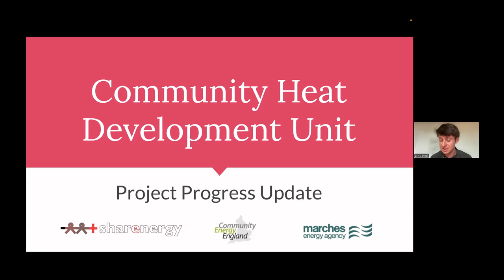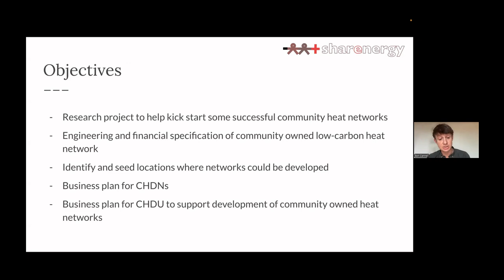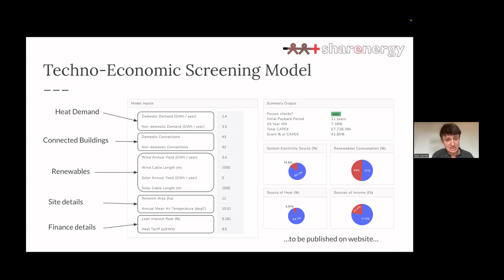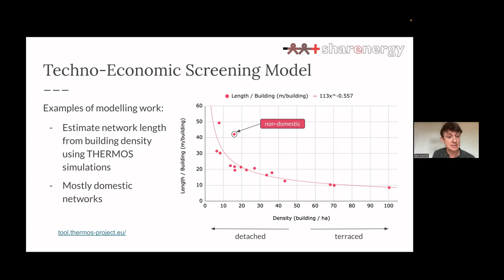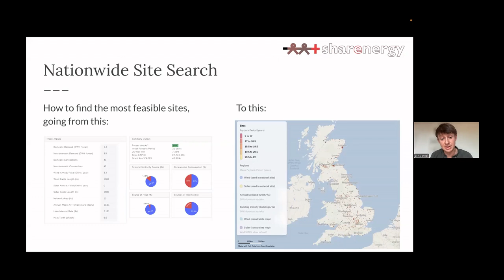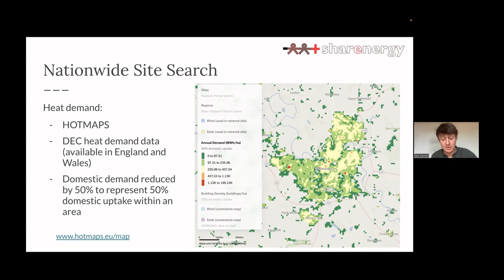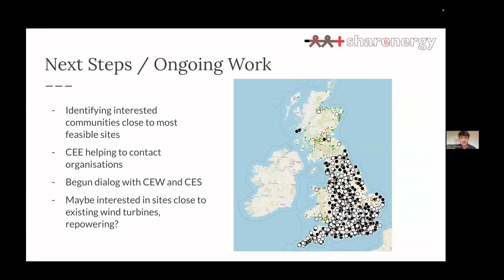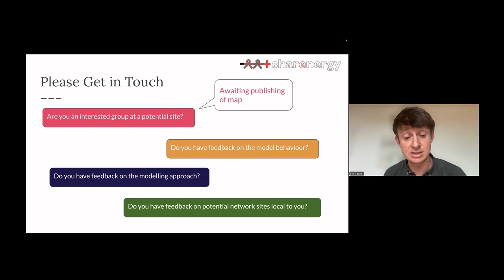Community Heat Development Unit (CHDU) - Project Progress Update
Ben Cannell at Sharenergy gave a Community Heat Development Unit (CHDU) Project Progress Update presentation at Community Energy England's Community Energy Heat Working Group on Tuesday 15 October 2024

for more info and background to the project and sign-up to the CHDU newsletter